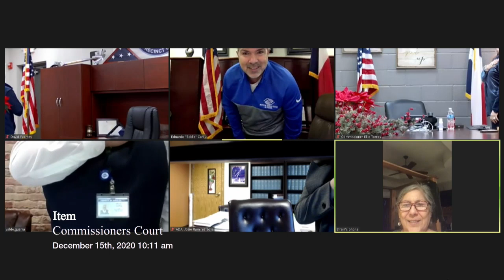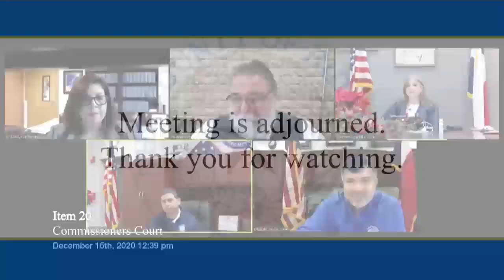Commissioners Court 12/15/2020